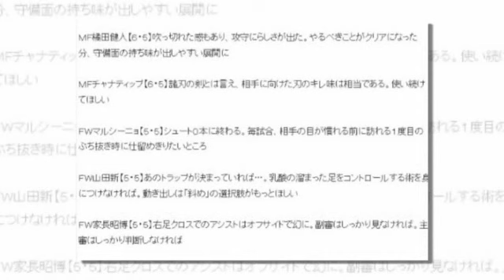เที่ยงทันข่าวกีฬาบอลไทย มาโน่เผยสาเหตุ ,สื่อญี่ปุ่นพูดถึง,สะเทือนอาเซียน! เชิญ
มาโน่เผยสาเหตุ "ทีมชาติไทย" ชุดใหญ่ ไม่ควรเข้าร่วมการแข่งขัน CAFA
สื่อญี่ปุ่นพูดถึง วิธีการเล่น "ชนาธิป" แนวรุกทีมชาติไทย ประเดิมเจลีกนัดแรก
สะเทือนอาเซียน! เชิญ "ทีมชาติญี่ปุ่น" ชุดใหญ่ร่วมดวลแข้งบนแผ่นดินอาเซียน
ประเด็นร้อนซะแล้ว! คำตอบ โอลิมปิกไทย หลังเจอลิขสิทธิ์ถ่ายทอดสด "ซีเกมส์" แสนแพงจากกัมพูชา
"โค้ชหระ" สั่งแข้งใส่ให้สุดโดฮาคัพ มั่นเด็กยู-23ทีมนี้คืออนาคตชุดใหญ่
โค้ชเอก” เผยมีแผนรับมือ “บาห์เรน” หวังพา “เท้าเปล่าช้างศึก” ลิ่วเข้ารอบ